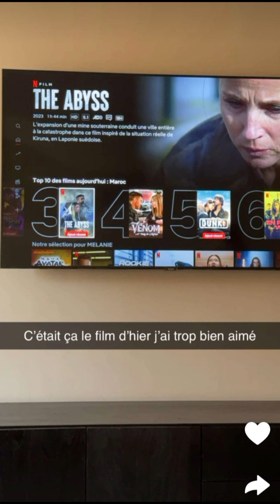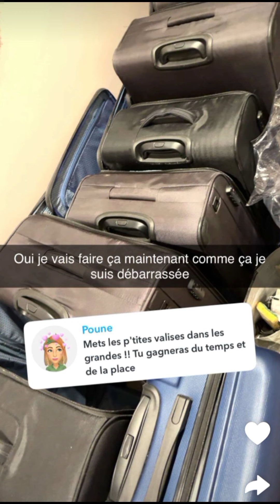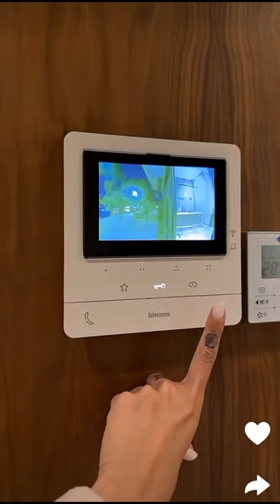Melanie ORL à Marrakech : 29/02/2024 Première nuit dans son nouveau logement